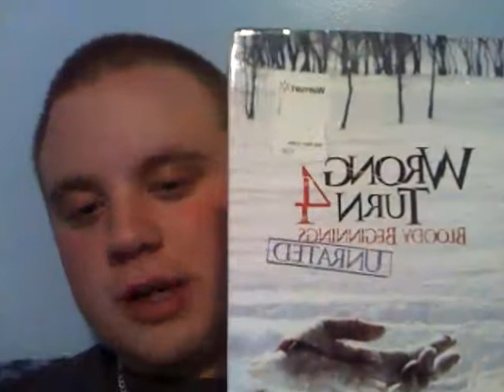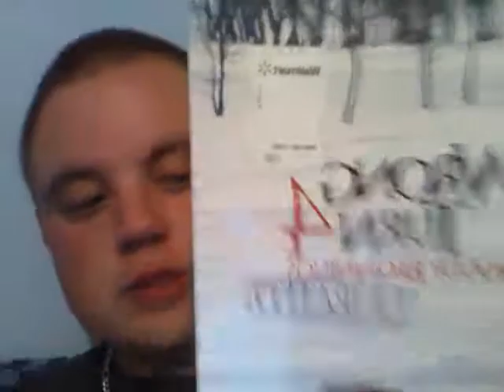WRONG TURN 4 Review!!!!! (2012)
My first movie review